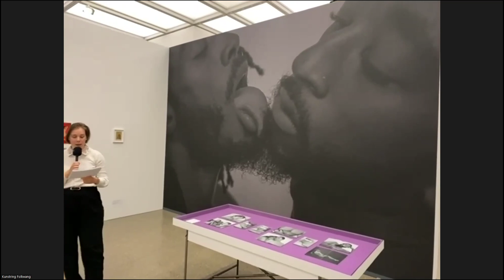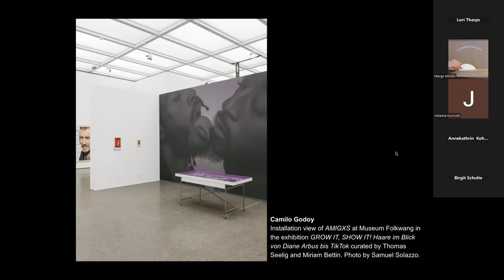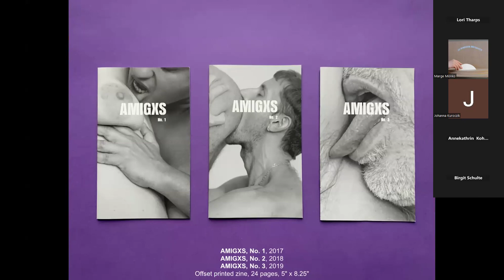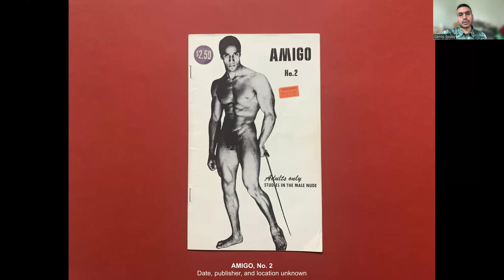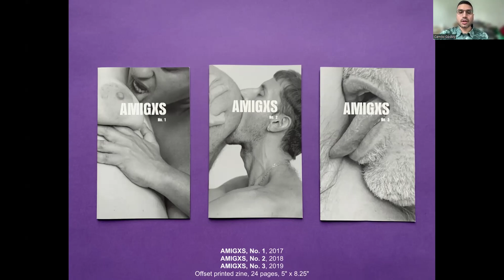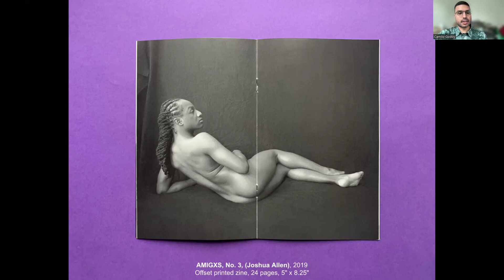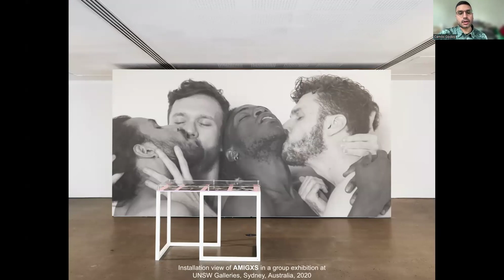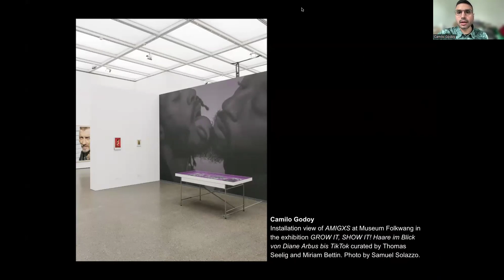Hair it is! Hairstories/Haargeschichte(n) - 13 Camilo Godoy: "AMIGXS"